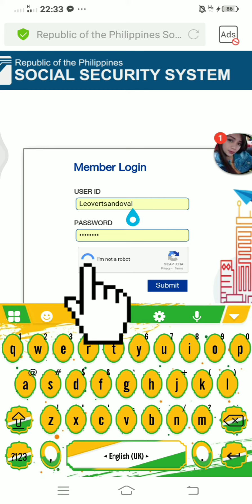Calamity loan (salary loan) sss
Sana makatulong tong video sa iba.. sa mga nalilito